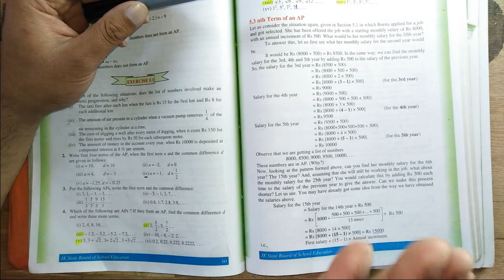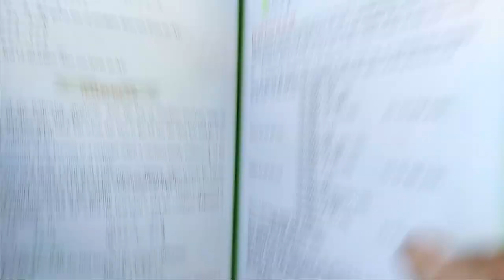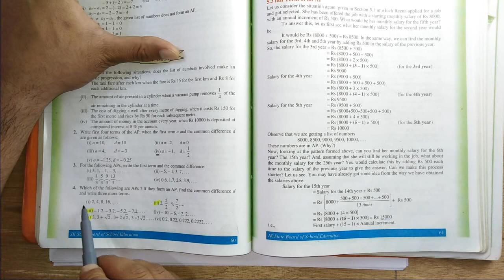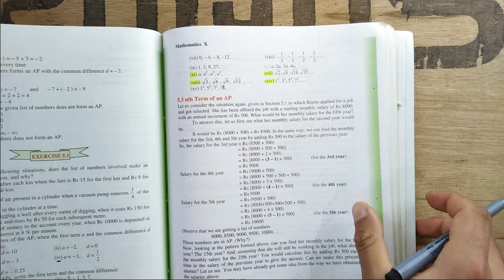CLASS 10TH MATHS NCERT CH. 5 ARITHEMATIC PROGRESSIONS Q.NO. 3 AND 4.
This video is continuation of our series of solutions of NCERT Maths for all classes.